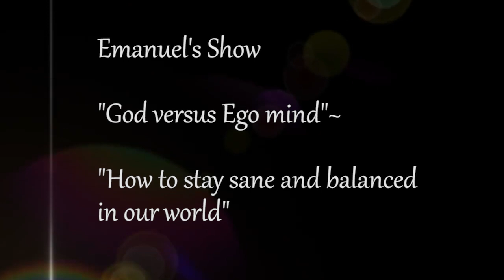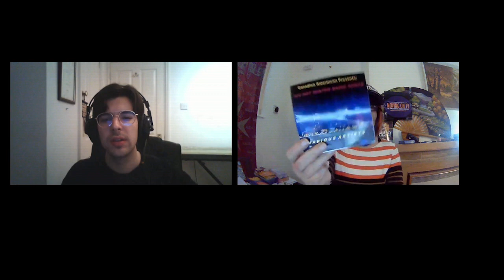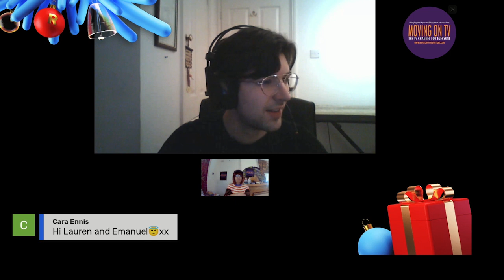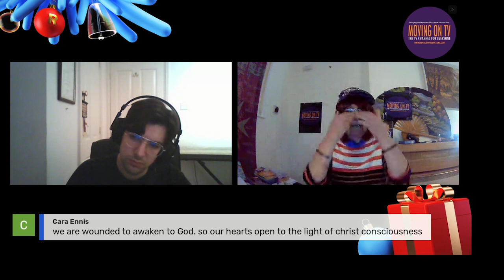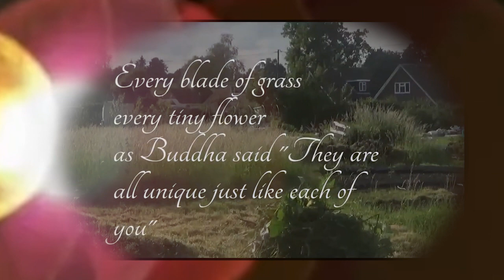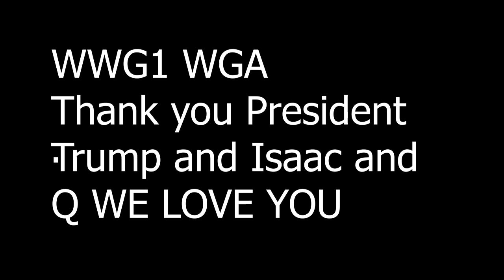Emanuels show God versus Ego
A new weekly show where I put situations and situations involving the ego and the way we live to Emanuel and he comes up with answers reflecting his belief in God love and how it helps him to negotiate life

Call Mon-Sat daytime:
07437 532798